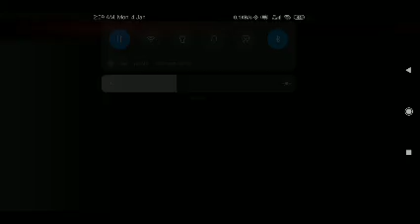AMONG US PLAYING SEASON 4 PART 35 BY THE YOUTUBER RHAY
NOTE